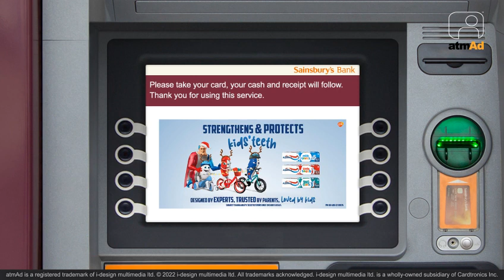atmAd Aquafresh Kids Toothpaste ATM Campaign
GSK were live across our @sainsburys cash machines towards the end of last year with a great campaign advertising Aquafresh toothpaste for children. The campaign was static as the attract screen creative had a lot of information for the consumer to take in, which may have been lost within an animated creative.